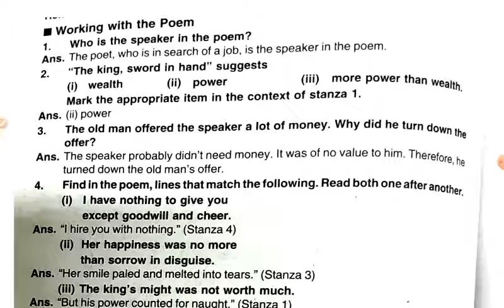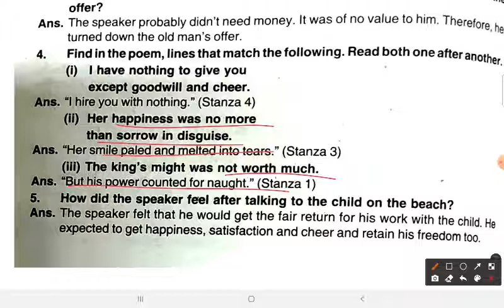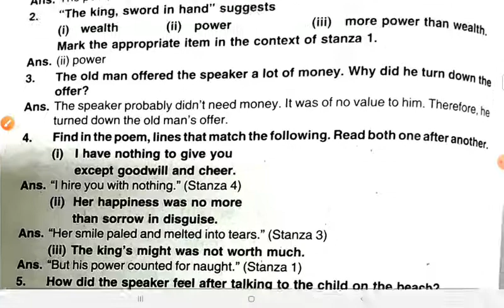Class8th English poem Last bargain QUESTION/ANSWERS